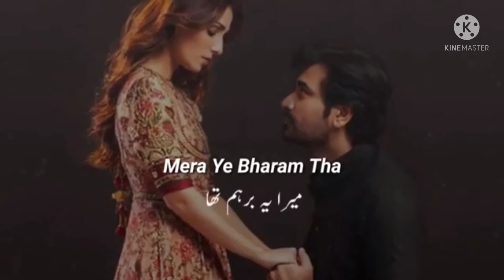mere paas tum ho 😭😭 sad status 😭😭